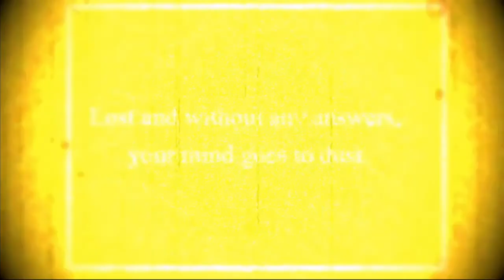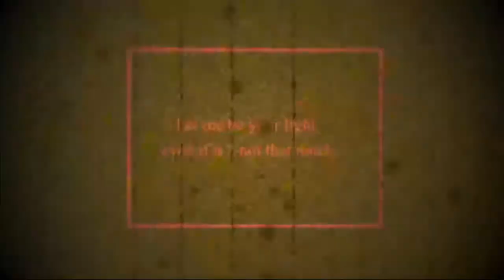New Phone, Who Dis? | Fujiwara Bittersweet | Part 3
How dare they tell me that I need a new phone! I don't need a new one... Or... Maybe I really do. I can't exactly text them off of it. And how dare she try to set me up with Yuta! At least Haru is coming with us now, but did I really want her to come? Did I want to be alone with Yuta? The school prince?

~Socials~
-Come join me live on Twitch!
-Read my stories on Wattpad!